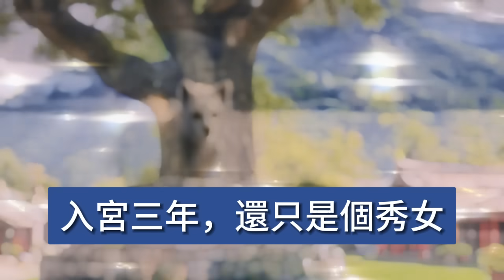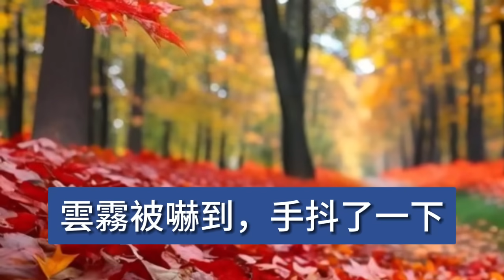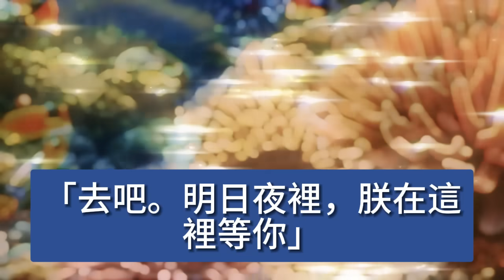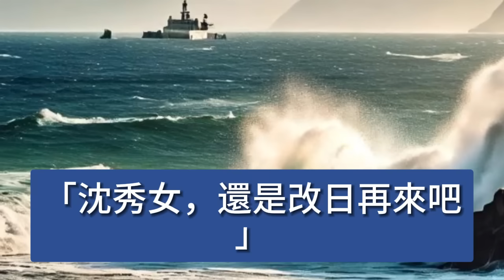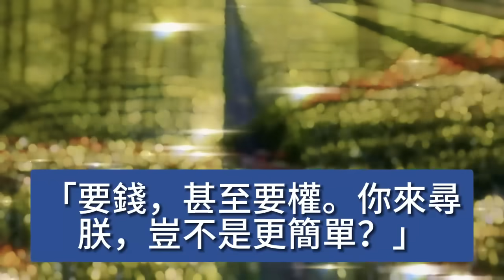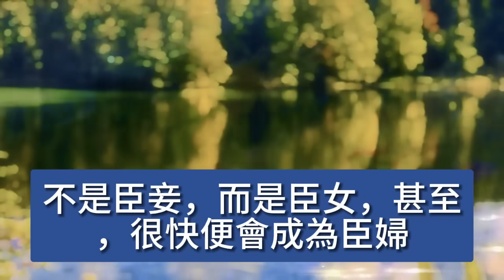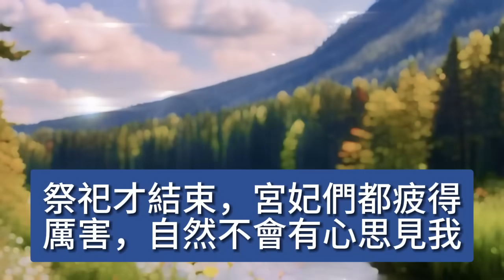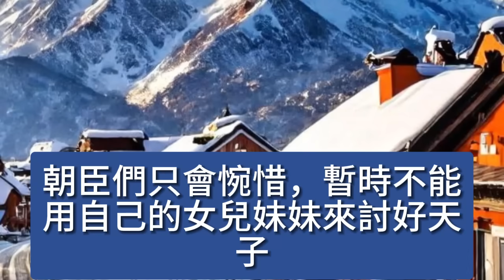我剛進宮便衝撞了貴妃，皇帝聽聞後，許諾她永不寵倖沈家女，三年後，小將軍以軍功來換我出宮，省了金銀田地，他大喜恩准，卻在見到我時，後悔不已 【美好人生】